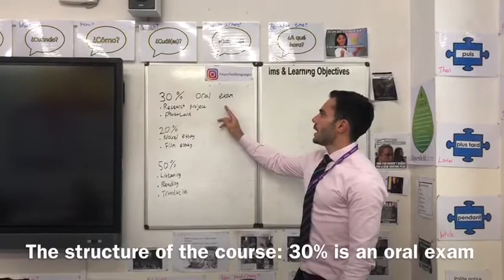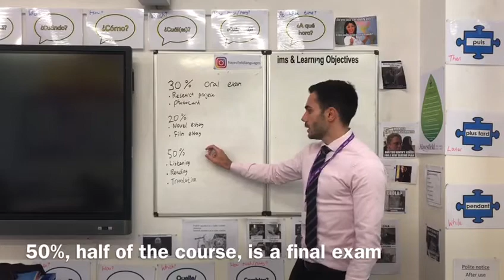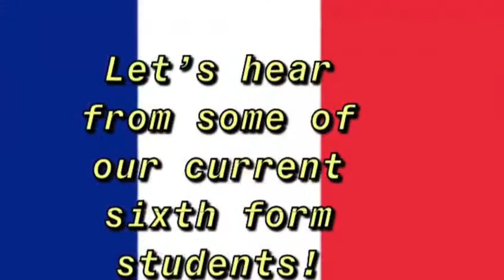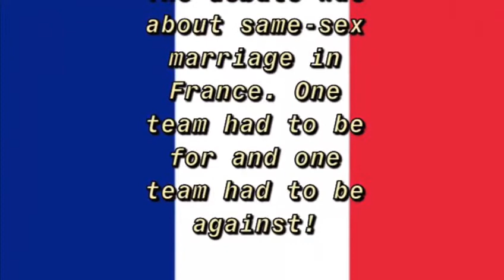French: Information for Prospective Sixth Form Students